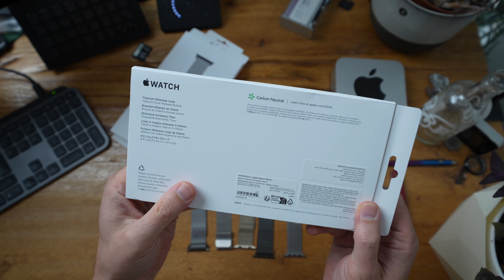Milanese-Armbänder für die Apple Watch (Ultra) im Vergleich und eure Fragen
Milanese Titan
Ultra 2 mit Titan-Armband
Lululook Alternative
Milanese Natur
Milanese Dunkel